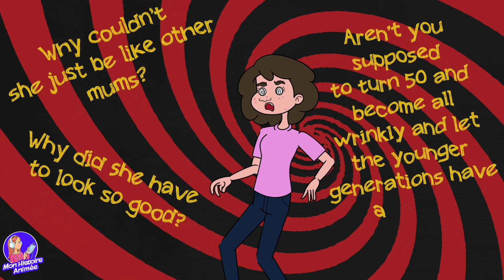Ma mère est trop attrayante!